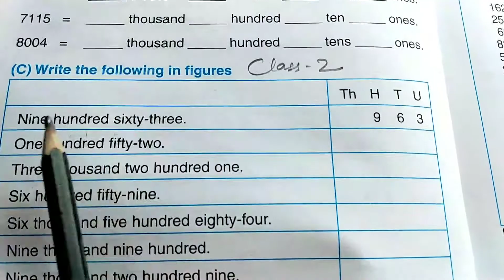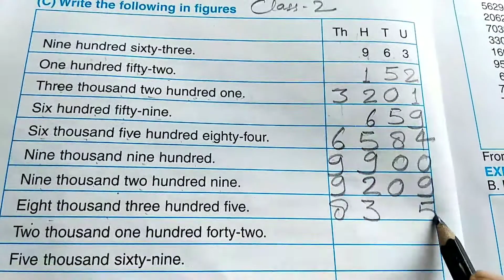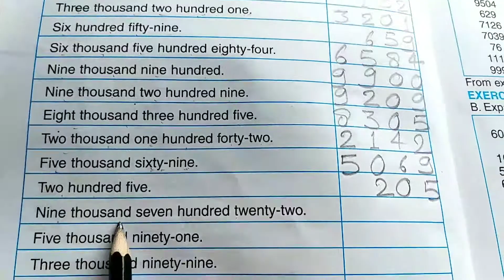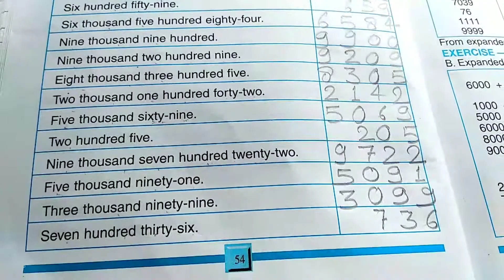Class 2 ll Write the following in figures ll